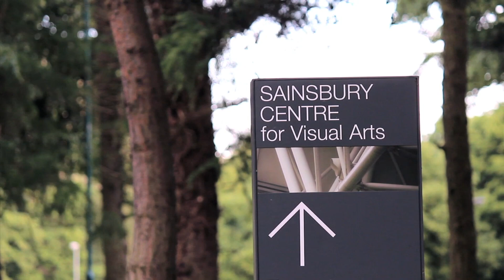Sainsbury Centre for Visual Arts - Context - FANN-XI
FANN-XI (Festival of Architecture Norfolk and Norwich) and Norwich University College of the Arts present a short film about the Sainsbury Centre for Visual Arts in Norwich commissioned by student architect Katharine Miller on the theme of Context - made by Emma Hubble, Anna-Marie Ramm, Benjamin Crouch, Grace Faires, Emma Forster with music by Adam Brinkman.